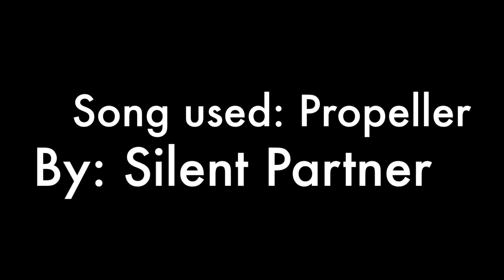The Agents of the Garage Intro scene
What dose every TV show need? A great Intro. I was inspired to make this by the intros for the show Lego Ninjago. It was actually one of my inspiration for the Agents of the Garage. This scene will play at the start of every episode. But the intros will change after every season.

... Yes I said seasons ;)

I have so many plans on how this series will grow. Every season introduces something new, Reveals it's ancient lore, Expands the series, and characters will have there own complex stories

Here are words that described what every season will be about

Season 1: Heist
Season 2: Betrayal
Season 3 part 1: Rebellion
Season 3 part 2: Alliance
Season 4: Misery

and I have planned a few spin-off mini movies between
season 2 and 3 to introduce more characters to join and help the Agents to fight the big threat in season 3.

And I'm also planing on making a prequel mini movie that shows how Tim, Tommy, and Claire became Agents in the first place

I hope this has you excited for the future of the series and can't wait to make the rest of the videos

Song used for Intro- Propeller by: Silent Partner